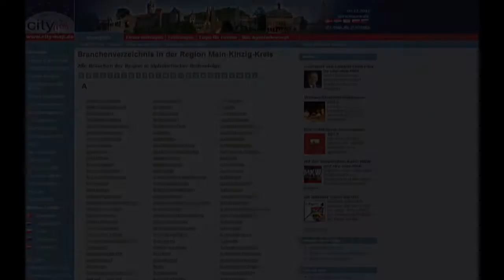Mehr Erfolg im Internet - city map Main-Kinzig-Kreis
der city-map Agentur des Main-Kinzig-Kreises.

Wir zeigen Firmen, Veranstaltungen und berichten über Messen und Events.
Wir bieten Online-Marketing mit PowerSites, Homepages, WebShops, Fotografie, Web-Videos, Flyer und Broschüren usw.
Mit city--map erhalten Sie eine Fullserviceleistung der ganz besonderen Art: Denn Sie bekommen alles aus einer Hand
Strategie -- Beratung - Grafik -- Text - Design -- Fotografie -- Videoclips.

city-map die Internetagentur des Main Kinzig Kreis ist Ihr Partner für Ihren Erfolg im Internet.